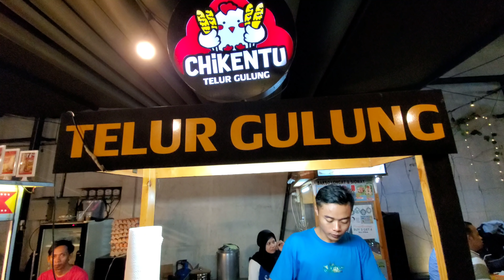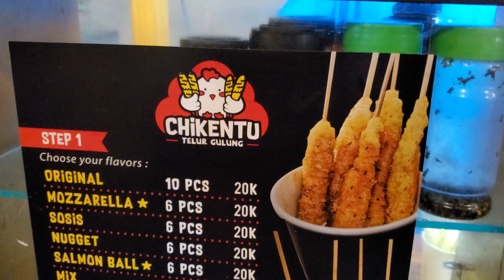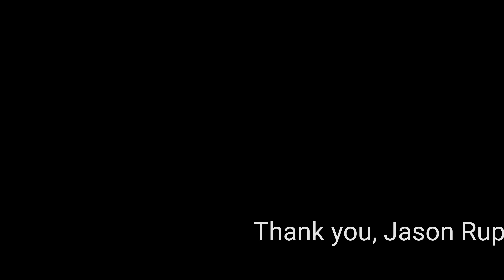🍳 Deep-Fried SCRAMBLED EGGS on a STICK | Homemade Ice Cream 🇮🇩 Street Food in Jakarta Indonesia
Jakarta, Indonesia.

Jakarta street food tasting in Mangga Beaar.
1. Deep-fried scrambled eggs (Chikento Telur Gulung)
2. Medan Ice Cream Atak is beside this pin:
Bakso A Kiaw 99
Jl. Raya Mangga Besar No.2B, Maphar, Kec. Taman Sari, Kota Jakarta Barat, Daerah Khusus Ibukota Jakarta 11160, Indonesia

Do you need a web site? A friend offers a very low price to create, and update your site anytime you need, for a low fee. Just tell them anytime you want an update done, and it Is done fast. Easy. This friend has been doing this for 15 years. He can set up online stores, anything. Tell him I sent you. You will be well taken care of and appreciated.

Jason Rupp